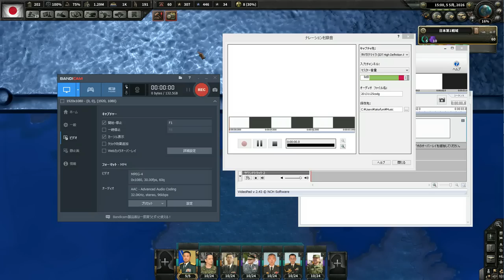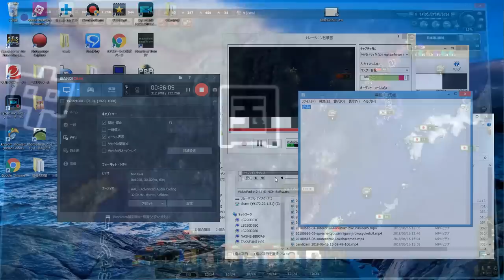▼ [ ハーツ オブ アイアン4 現代mod 日本] 第26話 「アジアを火の海にする計画」 クーデターを起こさせ先制攻撃を計画する